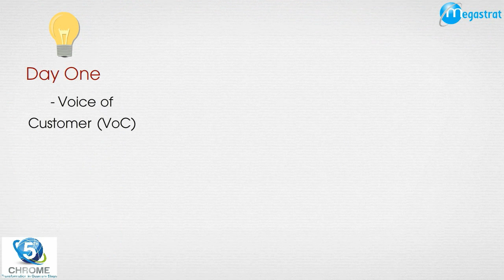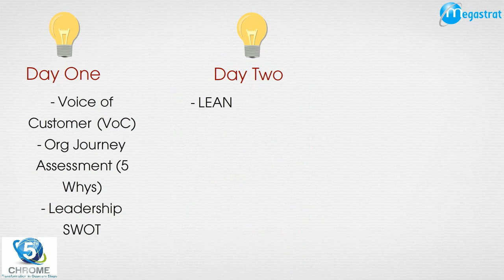Procure to Pay LEAN Nigeria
This workshop blends practitioner's experience and LEAN six sigma to provide a framework to achieve significant cost reduction and greatly enhance process improvements. At the end of the workshop, the participants learn key LEAN six sigma principles and walk away with a clear solution-direction and tools to manage the change required to achieve increased effectiveness.-- Created using PowToon -- Free sign up -- Create animated videos and animated presentations for free.  PowToon is a free tool that allows you to develop cool animated clips and animated presentations for your website, office meeting, sales pitch, nonprofit fundraiser, product launch, video resume, or anything else you could use an animated explainer video. PowToon's animation templates help you create animated presentations and animated explainer videos from scratch.  Anyone can produce awesome animations quickly with PowToon, without the cost or hassle other professional animation services require.